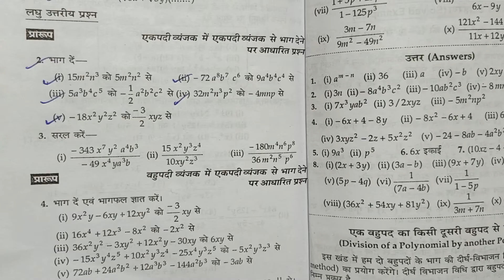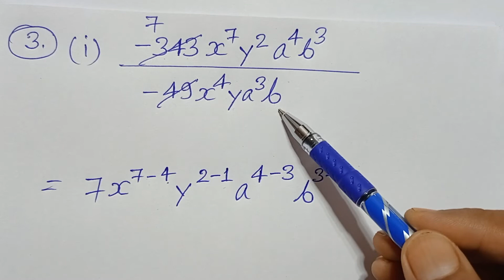Class -8, MATH, ALOK, PRATHMIK GANIT, K.K. Pandey, BIHAR BOARD, Algebraic Expression, Ex- 21.1,Q.- 3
PLAYLIST LINK -